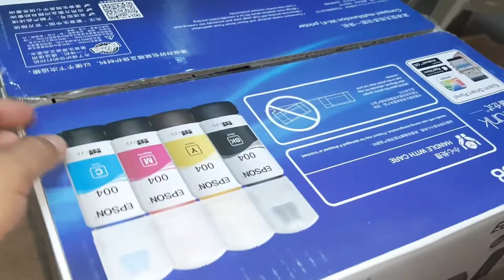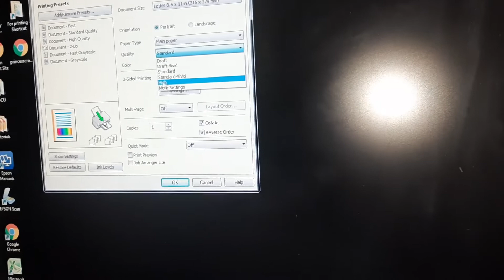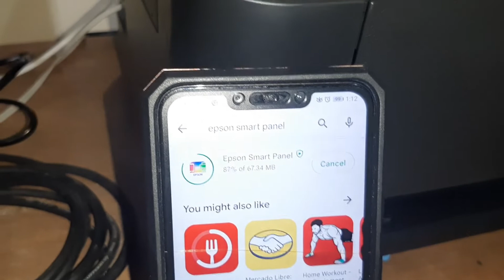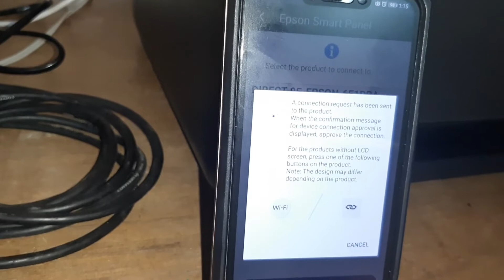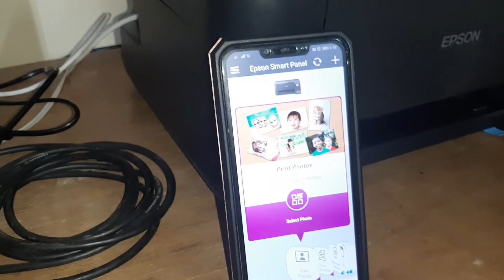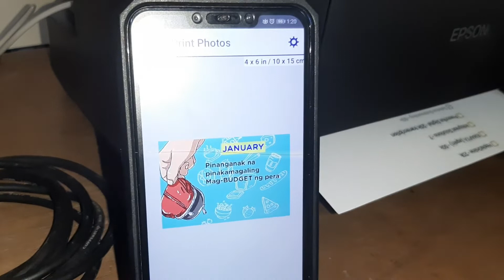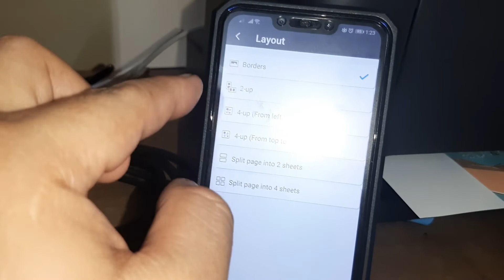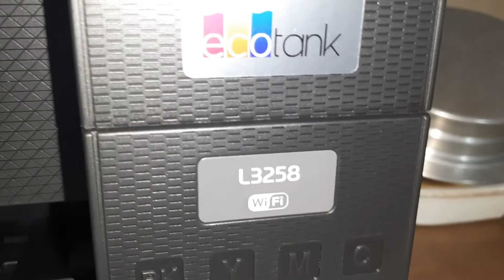Epson L3258 wireless connection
In this video I will show you how Epson L3258 wireless connection works with your mobile phone using Epson Smart Panel. For 10400 Pesos you can have your own Epson wireless printer

- Paano mag print sa wireless.
- Print Settings and Options.
- Mobile Phone printing using  Epson Smart Panel